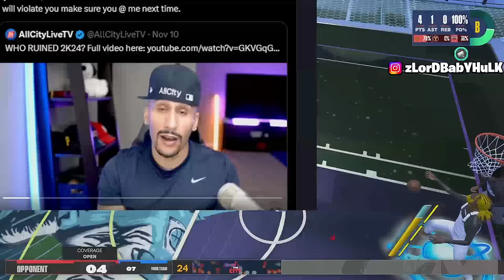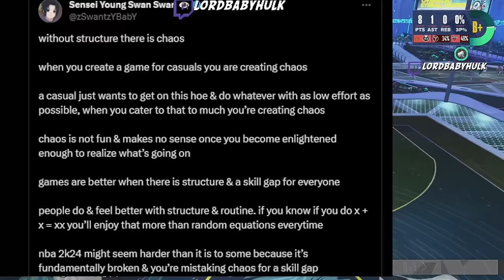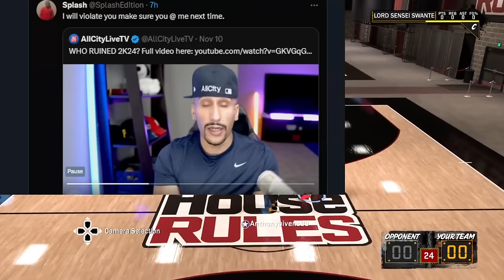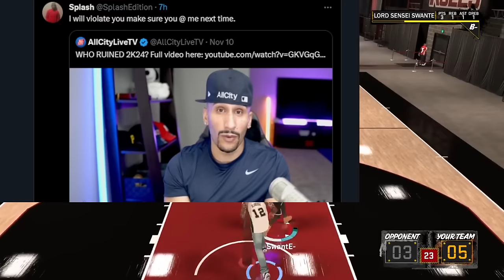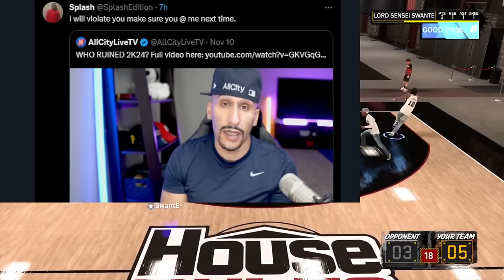ALLCITY LIVETV GOES OFF ON NBA2K24 $500,000 2K LEAGUE PLAYER 😂